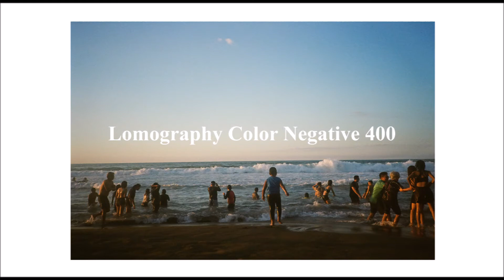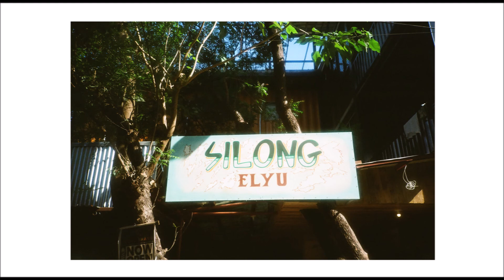LA UNION - FUJI SUPERIA X-TRA 400 & LOMO CN 400 | KONICA BIG MINI 201